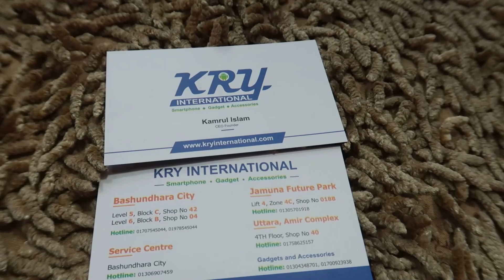কেন স্মার্ট মোবাইল কিনবেন |এখানে এক্সচেঞ্জের সুব্যবস্থা আছে In BD | Shapon Khan Vlogs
KRY INTERNATION

ADDRESS : 1)Bashundhara City
Level-5, Block-c, Shop-42
Level-6,Block-B,Shop-04

2) Jamuna Future Park
Lift-4,zone 4c, Shop-018B

3) Uttara, Amir Complex
4TH , Floor, Shop-40

   GOOD BYE